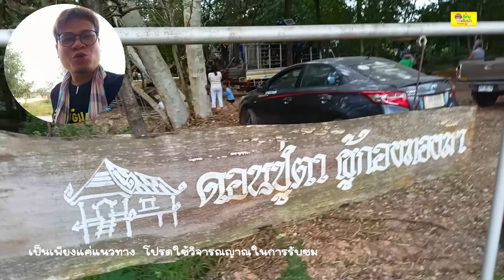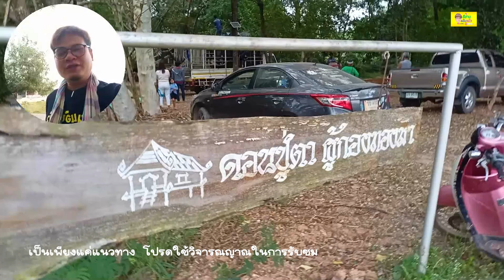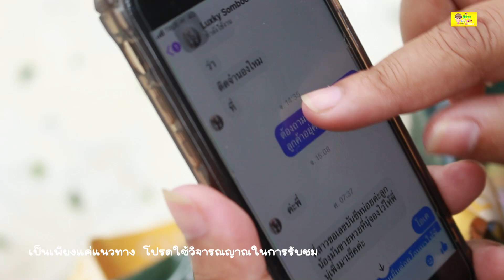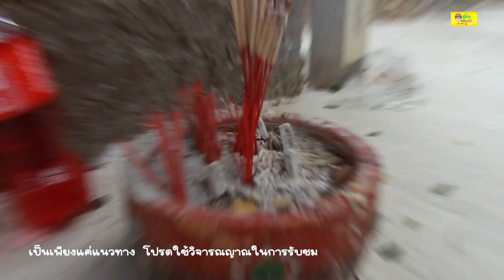แก้บนดอนปู่ตา จุดธูปขอรัฐบาลไทยงวดนี้ต่อเลย